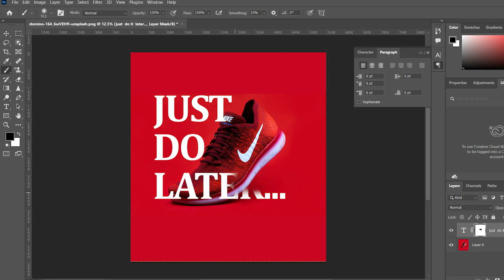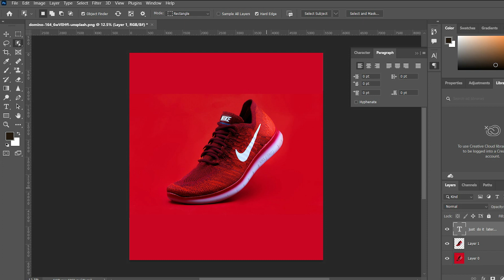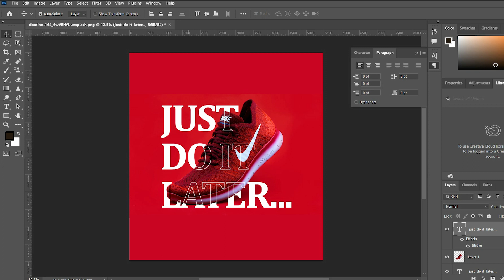Transparent Text Effect in photoshop || Amazing effects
learn Photoshop's transparent text creation processes.